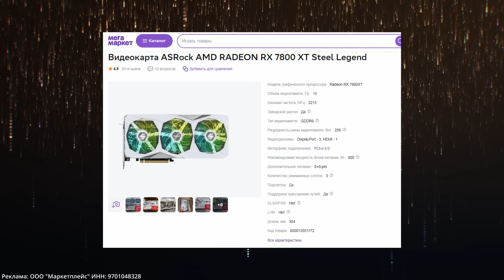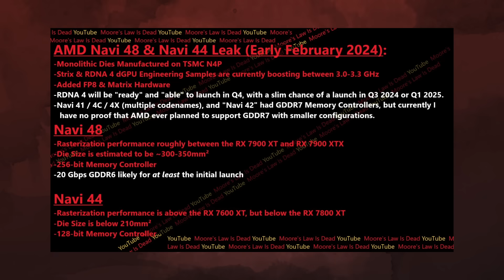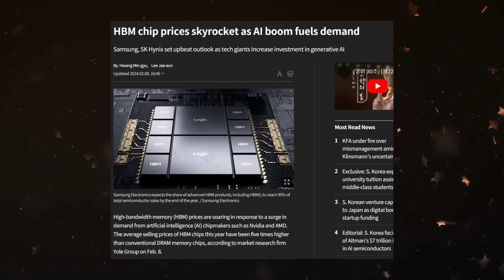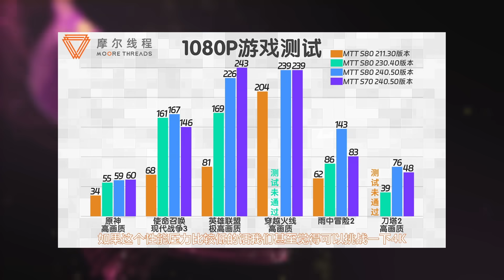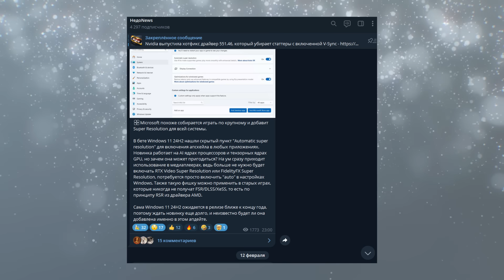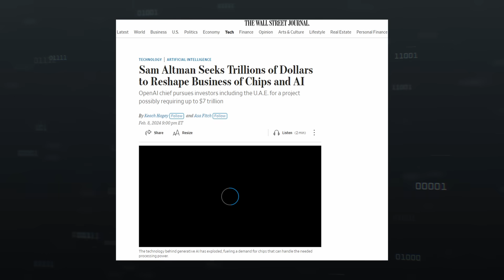Укрепляют Nvidia, гибрид RTX 4080 Super, чипы RDNA 4, виндовый DLSS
Реклама: ООО "Маркетплейс" ИНН: 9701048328

0:00 Приветствие
0:10 Укрепляют видеокарты Nvidia
0:49 Гибридный монстр из RTX 4080 Super
1:21 Ускоритель GH200 в открытой продаже
2:53 Чего ждать от RX 8600 и RX 8800 XT
5:02 Насколько HBM дороже DRAM
5:31 Видеокарты MTT допиливают
6:16 Апскейл для всей Windows!
7:18 6.2 ГГц у Core i9-14900KS
8:02 Глава OpenAI решает дефицит
9:10 Спасибо, друзья!